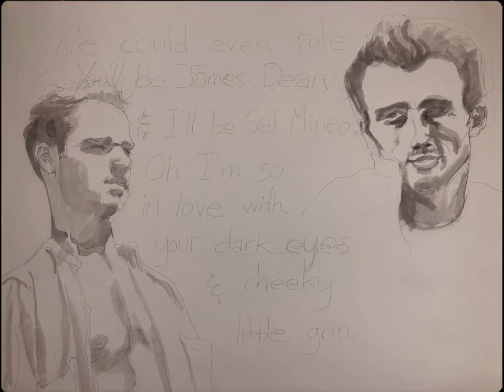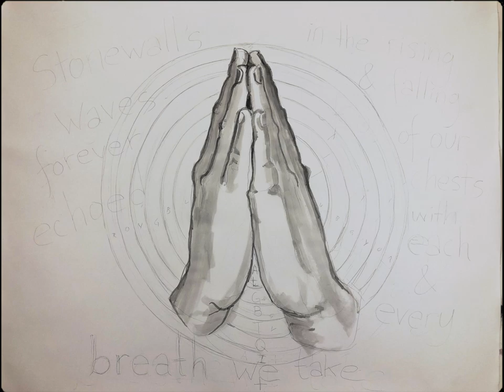Jon Campbell - Rebels Without a Cause feat. The Pet Shop Bears Choir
Written, arranged & produced by Jon Campbell
Directed & painted / animated by Jon

Video footage filmed & edited by JACU
Video sound effects by Kevin Prochotta

Guitar: Jon Campbell
Drums: Gidon Carmel
Double bass: Niko Scharnofske
Violin: Shir-Ran Yinon
Cello: Lee Caspi
Trumpet: Alex Samawicz
French horn: Campbell McInnes
Additional Percussion: Nikolai Petersen

Mixed by Cameron Laing at The Famous Gold Watch
Mastered by Frederic Stader at MusicMattersMastering